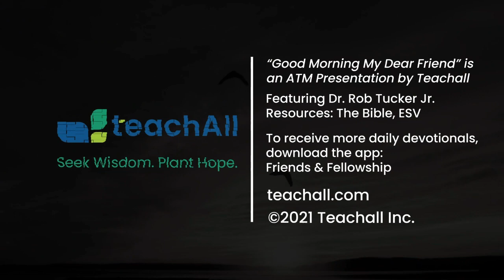Good Morning My Dear Friend #961 - January 15, 2024